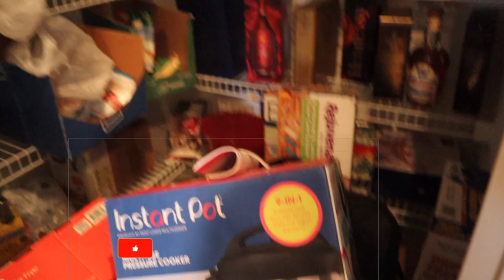PANTRY ORGANIZATION: Cleaning Up, Less is More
Hello Loves,

Please enjoy my pantry clean up video.